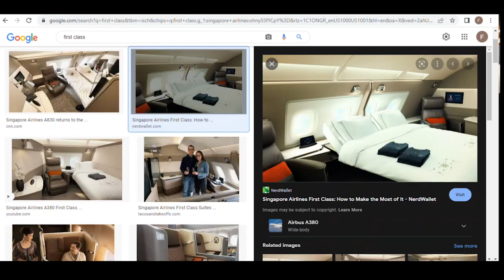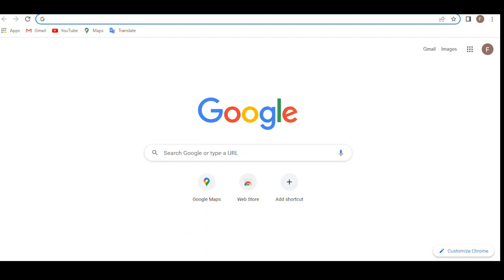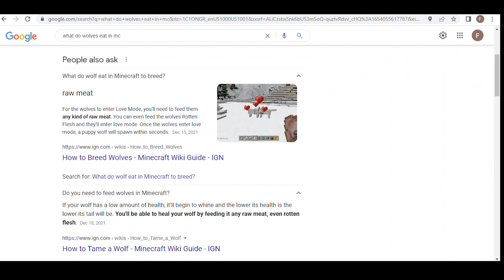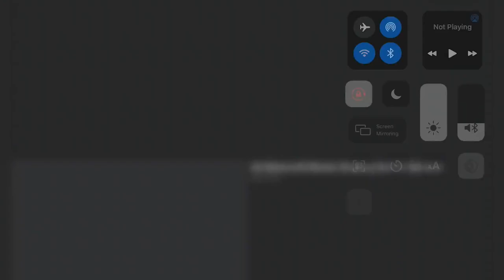Plane World s1 ep6 (Animals and Luggage)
FrostyC Imports the luggage onto his Minecraft plane

If you're a Minecraft player, or enjoy Minecraft in general, then you'll love this episode! This plane is a great way to play in different worlds and explore different areas. If you're a fan of big Minecraft planes, then you'll love this one!